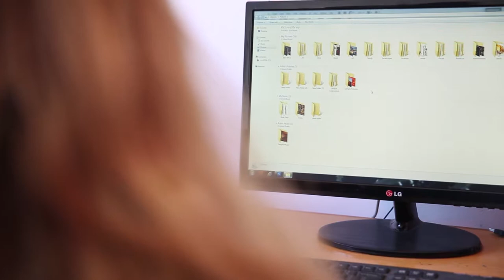Grassroots Art Project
Markdrewfisher filmed the Grassroots art project as the Project supports disadvantaged emerging artists to reproduce their artwork and sell fine art print reproductions. This inclusive form of art entrepreneurialism is a valuable socio-economic development tool promoting equity and equality.